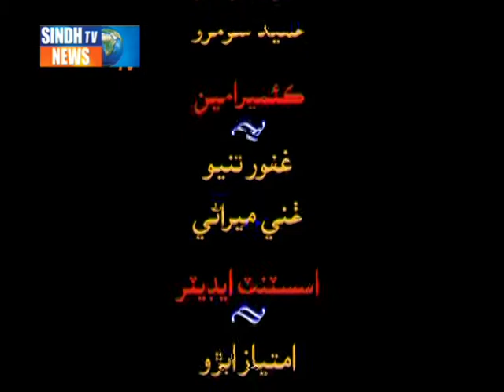DIALOGUE- IBRAHIM JOYO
DIALOGUE WITH IRSHAD KAZMI